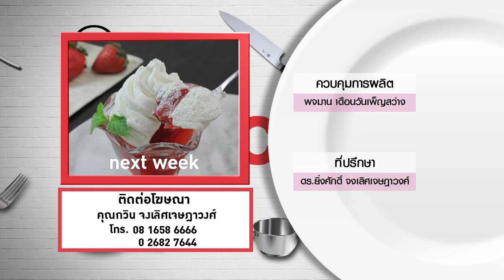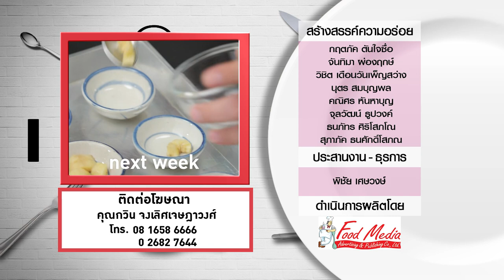กินได้ก็กิน (ทำกินเอง) บะหมี่หมูแดง / บะหมี่เกาหลีกระทะร้อน EP.229 (3/3)